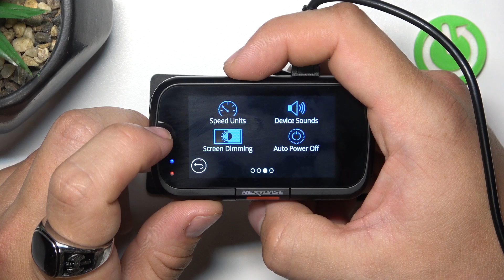How To Change Speed Units On NEXTBASE Dashcam 322GW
In this tutorial, learn how to change the speed units on your NEXTBASE Dashcam 322GW! Adjusting the speed units allows you to display your vehicle's speed in either miles per hour (MPH) or kilometers per hour (KPH), depending on your preference. This guide will walk you through the steps to effectively change the speed unit settings.

How to access the speed unit settings on the NEXTBASE Dashcam 322GW?
Where can I find the units of measurement option in the menu?
What are the benefits of displaying speed in MPH vs. KPH?
How does changing the speed unit affect the display during recording?
Can I revert back to the default speed units if needed?